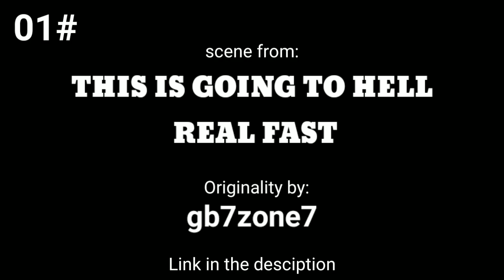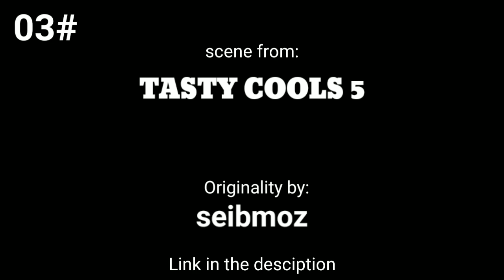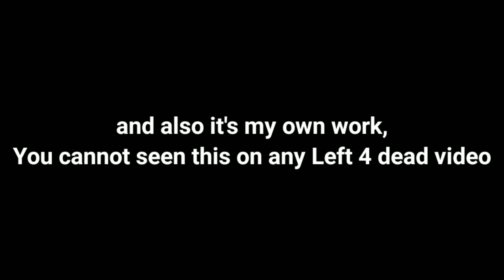40 SUBS SPECIAL!...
I know this is isn't enough to reach my goal.